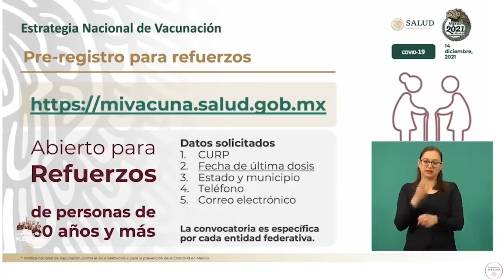Sí habrá pre-registro para la aplicación del refuerzo de Covid-19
El Subsecretario Hugo López-Gatell Ramírez , informó que sí habrá pre-registro para la aplicación del refuerzo de la vacuna contra COVID19, esto para facilitar los procesos en los centros de vacunación.